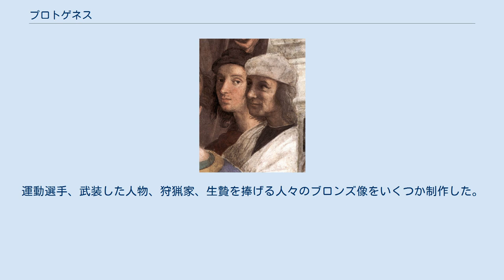プロトゲネス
ラファエロ作『アテナイの学堂』に描かれたプロトゲネス（右の人物）。
同時代の画家ソドマがモデルといわれる プロトゲネス（Protogenes, 活動時期：紀元前4世紀）は、古代ギリシアの画家。
アペレスとは同時代人でライバルであった。
 プロトゲネスは、カリアのカウノスで生まれた。
しかし、4世紀の後半にはロドス島に住んでいた。
プロトゲネスは素描・色彩画の両方とも、その綿密かつ入念な仕上げで名高い。
最大のライバル、アペレスはプロトゲネスの絵の1枚を見て驚き、魅力が足りないと言うことでしか、自分を慰められなかったということだ。
 『イアリュソス』という作品には7年を費やした。
『サテュロス』という別の作品が描かれたのは、アレクサンドロス3世（大王）のディアドコイの一人デメトリオス1世によるロドス包囲戦の最中（紀元前305年-紀元前304年）で、しかもプロトゲネスがその絵を描いていた公園は、敵軍の野営地の真ん中にあった。
それでもプロトゲネスが無事だったのは、デメトリオス1世が頼まれもしないのにプロトゲネスが安全でいられるよう手を打ったからだった。
それ以上だったのが、攻撃を開始したはいいが、町に『イアリュソス』があると言われて、デメトリオス1世が慌てて作戦を変更したことだ。
イアリュソスとは地元の英雄、島の名前と同じロドスという町の建設者で、おそらくプロトゲネスは狩猟家として描いていたものと思われる。
その絵はキケロの時代までロドスにあり、その後ローマに移された。
しかし、平和の神殿 （Temple of Peace）の火事で焼失してしまった。
一方、包囲中に描き続けた『サテュロス』だが、ヤマウズラの形をした柱に何もせずもたれかかっているサテュロスが描かれてあったのだが、見物人はその柱が物ではなく生きているように見えると言った。
それを聞いて、プロトゲネスは激怒して、絵からヤマウズラを拭き取ってしまった。
 この『サテュロス』はおそらく彼の後期の作品の1つだったに違いない。
プロトゲネスは既に70歳になっていて、ここ20年ほどは、友人かつ後援者のアペレスと並び称され、悠々自適に過ごしていた。
プロトゲネスもアペレスもともに見事な彩色画家で、もし時代が許すならフレスコ画も描いたことだろう（もちろんその時代にはフレスコ画はない）。
共に絵の練習に熱心で、おそらく、輪郭の明瞭さ同様に、大胆な遠近法の技術も獲得していたのではないだろうか。
大プリニウスの『博物誌』には次のような逸話がある。
アペレスがプロトゲネスの家を訪問した時、プロトゲネスが不在だったので、アペレスは誰が来たかを伝えるため、絵を描くために用意してあった大きな板に筆でとてもきれいな直線を描いた。
帰宅したプロトゲネスはそれを見て、その線の横に、別の色でもう新たな直線を描いた。
再びやってきたアペレスは、プロトゲネスが自分の線よりきれいな線を描いたのを見て、挑戦だと思い、2本の線の間にまた別の色の線を描き加えた。
その絵は大変賞賛されたが、火事で失われてしまった。
 アテネのプロピレアのギャラリーで、プロトゲネスの描いた板絵が見られることになっていた。
アッティカ海岸、パラロスとハモニアスを擬人化した2人の人物が描かれたものだった。
また、アテネの議会のために、プロトゲネスはテソモテタイ（6人から成る下級の執政官）を描いたが、どんな形式・種類の絵なのかはわかっていない。
それらの絵はアテネで制作したものと思われる。
ひょっとしたら、アリストテレスと会って、アレクサンドロス3世の業績をテーマにするよう勧められたかも知れない。
プロトゲネスの『アレクサンドロスとパーン』は、その忠告に従って、その精神を彼が慣れているものに理想化したのかも知れない。
その精神は、ロドス島の伝説上の人物を描いた『キューディッペーとトレポレモス』まで遡らなければならないに違いない。
 プロトゲネスは肖像画も描いて、その中には、アリストテレスの母、悲劇詩人フィリスコス、それにデメトリオス1世の父アンティゴノス1世のものがある。
さらに、プロトゲネスは（ある程度までだが）彫刻家でもあった。
運動選手、武装した人物、狩猟家、生贄を捧げる人々のブロンズ像をいくつか制作した。